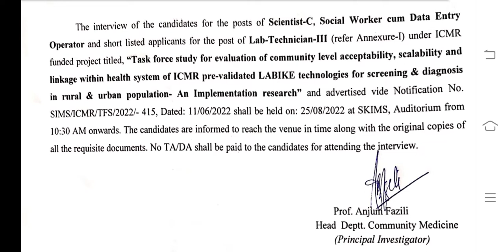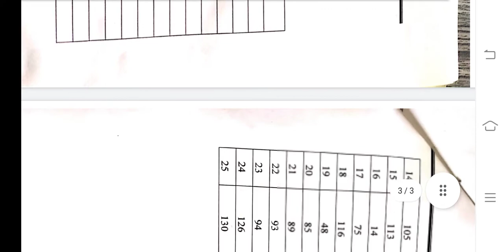SKIMS SOURA || INTERVIEW NOTICE || Date: 25 August 2022